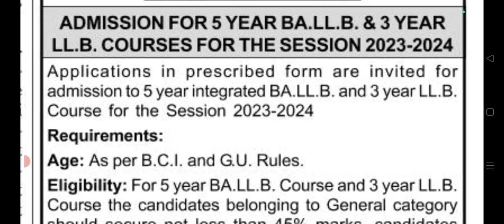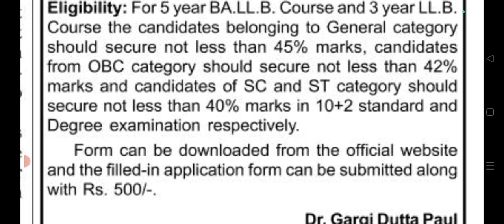BA LLB and LLB admission 2023-2024 | Dispur Law College